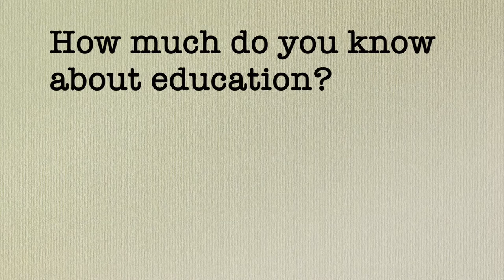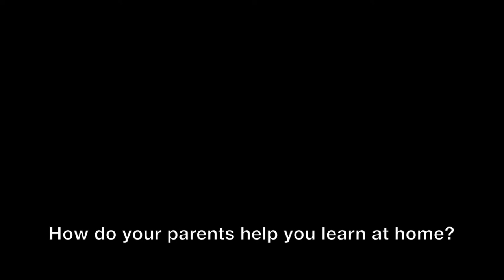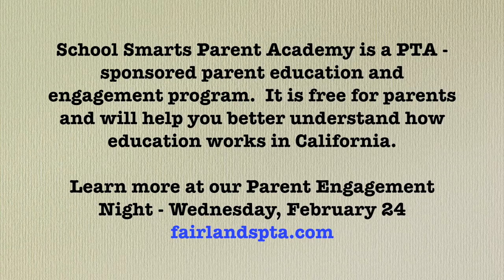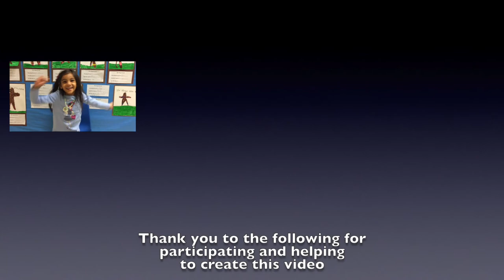School Smarts Fairlands